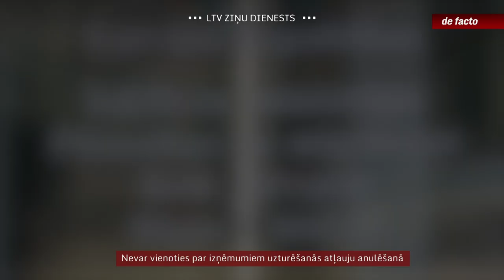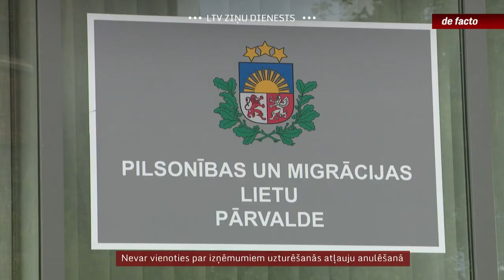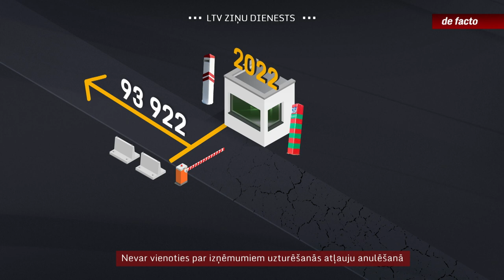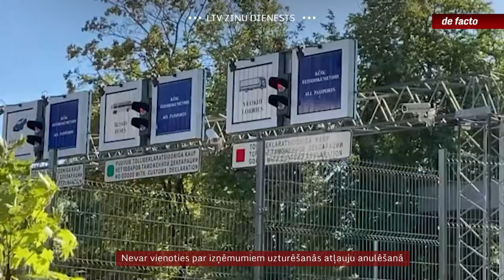Nevar vienoties par izņēmumiem uzturēšanās atļauju anulēšanā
Cauri Saeimas mašinērijai sākusi virzīties politiskajā retorikā vairākus mēnešus klātesošā doma par uzturēšanās atļauju nepagarināšanu Krievijas un Baltkrievijas pilsoņiem Ukrainā notiekošā kara dēļ. Taču valdību veidojošās partijas nav spējušas vienoties par to, kam tieši uzturēšanās atļaujas atņemt un kādus izņēmumus pieļaut. Tāpēc Saeima šonedēļ nobalsoja par diviem dažādiem likumprojektiem, kuros abos var saskatīt trūkumus. Kompromiss vēl jāmeklē, bet apņemšanās ir gala dokumentu pieņemt steidzamības kārtā.